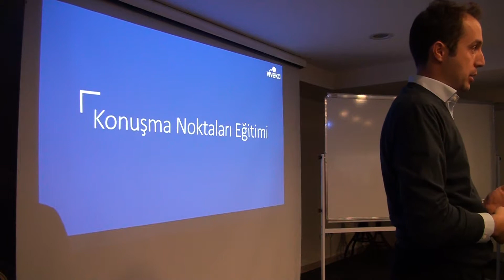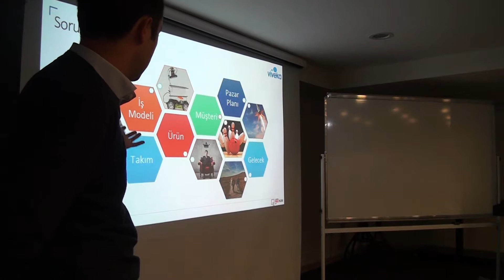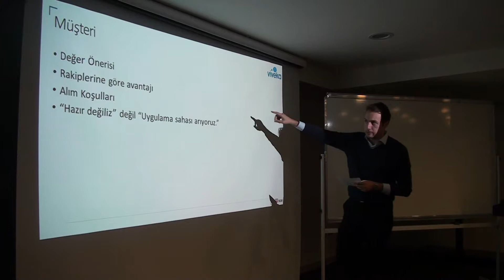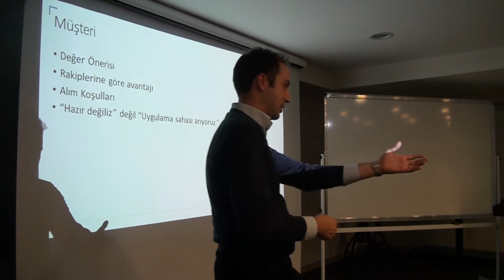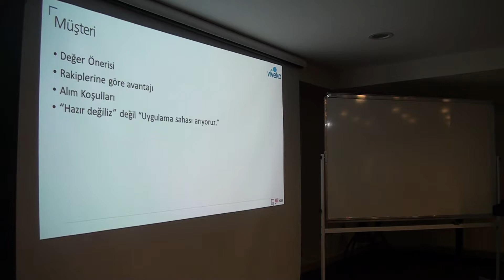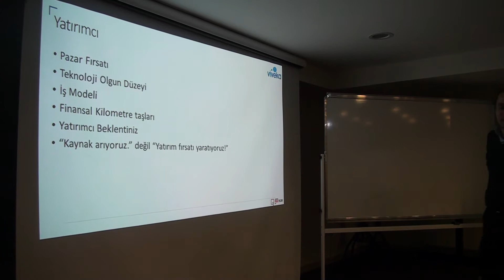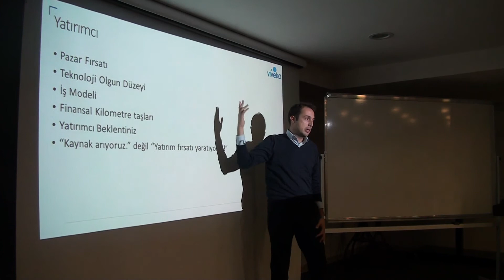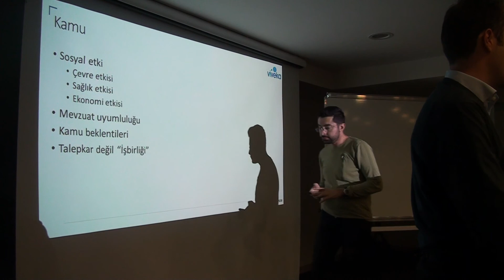TechAnkara Proje Pazarı 2018 Yeni Girişim Sunum Kartı ve Asansör Sunum Seminerleri - 2.Kısım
TechAnkara Proje Pazarı 2018'de projesi sergilenecek girişimcilere yönelik olarak, 4 Kasım 2018 tarihinde Viveka'dan N. Barış Okur ve M. Emin Okutan'ın Ankara Kalkınma Ajansında gerçekleştirdiği Yeni Girişim (Start-up) Sunum Kartı (Cheat Sheet) ve Asansör Sunum (Elevator Pitch) Seminerleri - 2.Kısım.